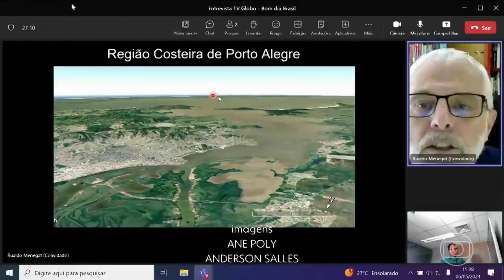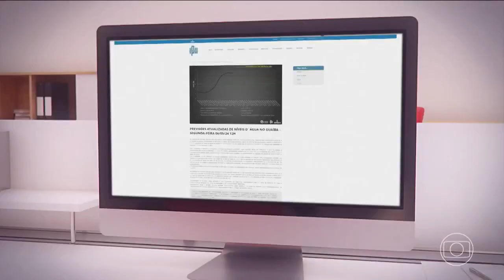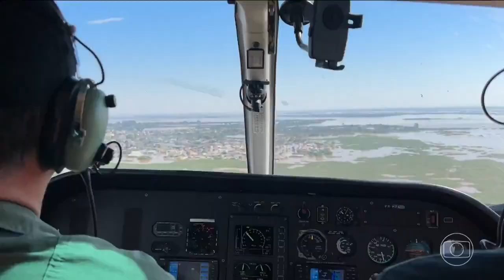Íntegra do Bom Dia Brasil com Ana Paula Araújo ao vivo de Porto Alegre: cobertura da tragédia no RS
E no estúdio, Helter Duarte